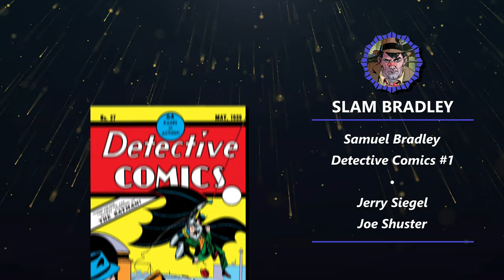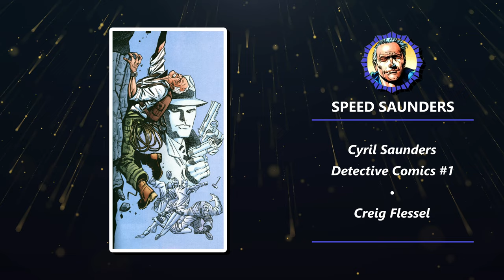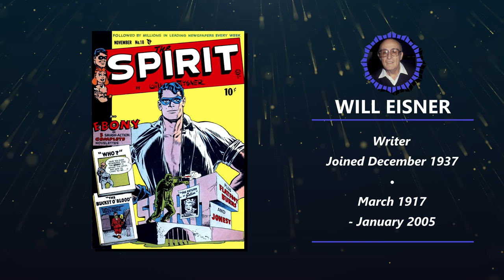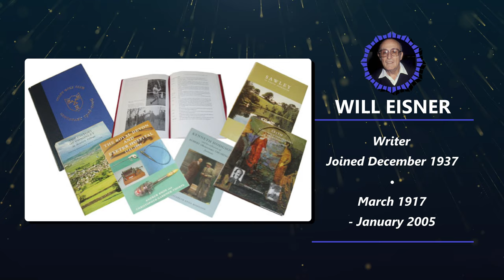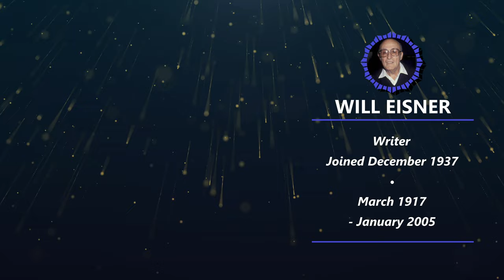DC BEFORE Superman | DC's Early Days Explored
Be aware, oldies and newbies, this is only part of a much larger saga! This chapter covers events in DC's history from March 1937 to December 1937.